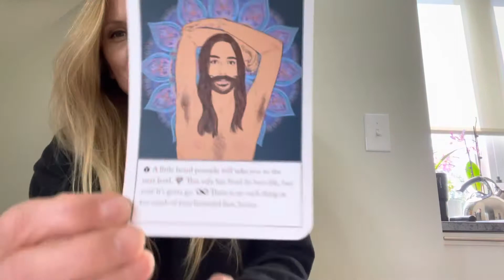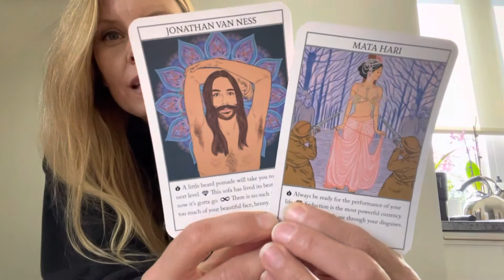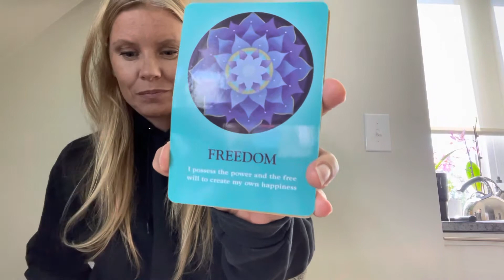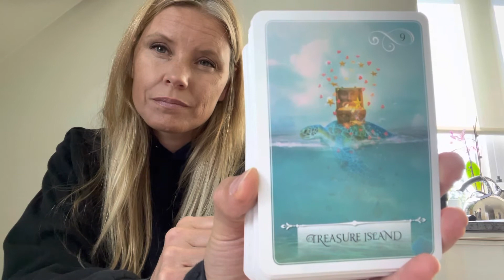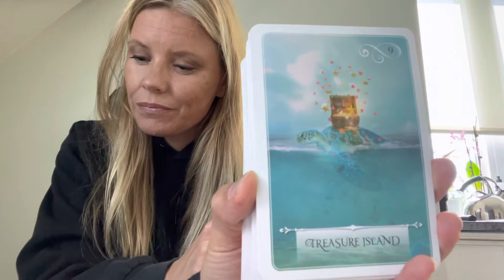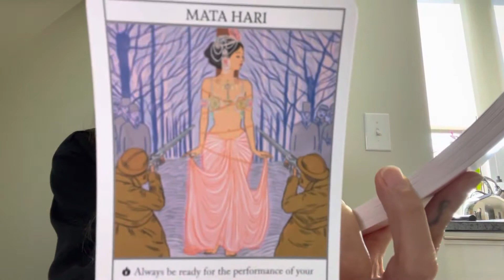222 Remember You Are A Treasure